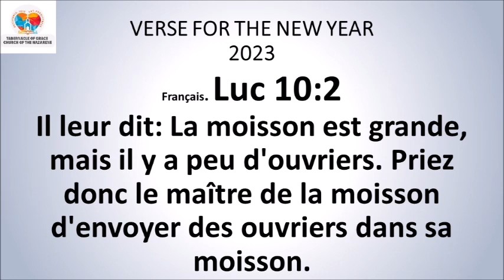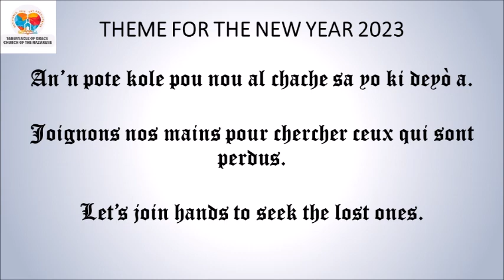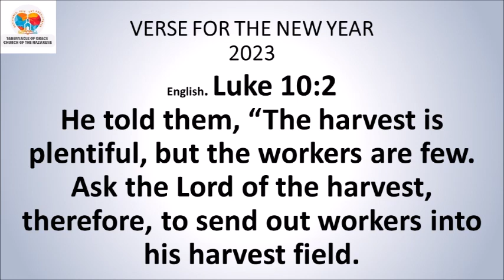DEVOSYON MIDI / MID-DAY DEVOTIONAL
DEVOSYON MIDI

*Pwovèb 16:3*
Mande Seyè a pou l' beni tout travay w'ap fè, w'ap reyisi nan tou sa w'ap fè.
*Panse jounen an:* Ou pa’p jan’m rive si’w pa lage’w nan men Jezi.